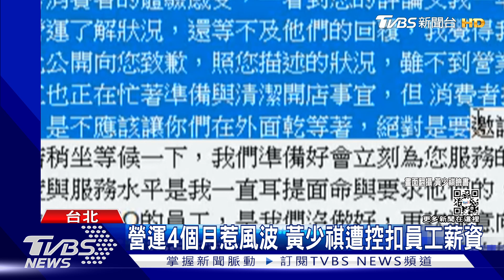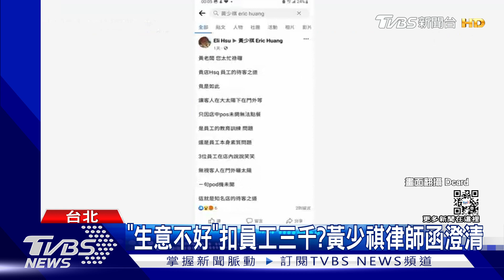黃少祺開咖啡廳被控「生意不好扣薪水3000元」急發律師信闢謠｜TVBS新聞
本土劇演員黃少祺，今年3月初斜槓開咖啡廳當老闆，沒想到營運才四個月，先是有顧客投訴不滿員工不懂得變通，營運前不開放進店，還有匿名網友在Dcard上爆料，黃少祺管理有問題，說生意不好就要扣員工三千塊薪水，對此人在大陸拍戲的黃少祺，委託律師發聲明澄清。